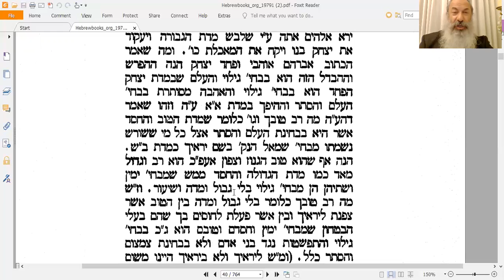תניא יומי 》 יג אלול | הרב פנחס שוורץ 》 התכללות מדת החסד ומדת הגבורה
יג' אלול

הנושא: *התכללות מדת החסד ומדת הגבורה*